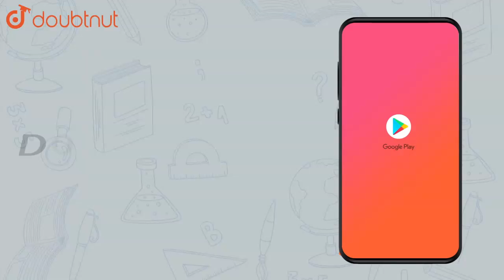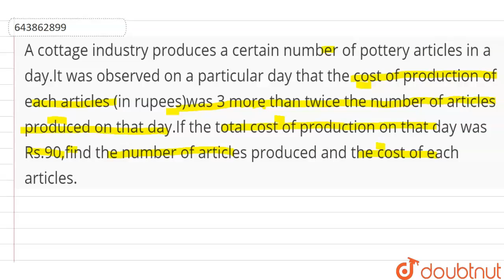A cottage industry produces a certain number of pottery articles in a | Class 10 MATH | Doubtnut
A cottage industry produces a certain number of pottery articles in a day.It was observed on a particular day that the cost  of production of each articles (in rupees)was 3 more than twice the number of articles produced on that day.If the total cost of production on that day was Rs.90,find the number of articles produced and the cost of each articles.

Online Class में Admission लेने के लिए यहाँ click करें :
👉 Class 10 | CBSE Boards | English Medium :

👉 Have Any Query? Ask Us.